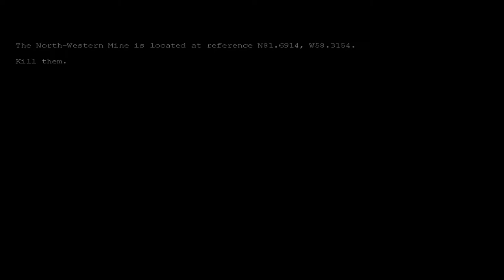Penumbra: Requiem | Episode 1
Let's finish the trifecta!